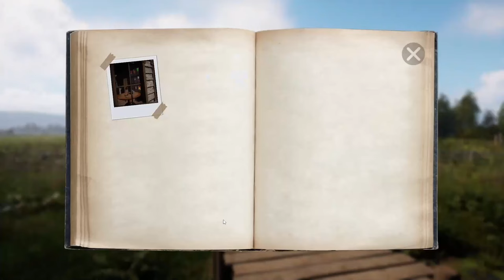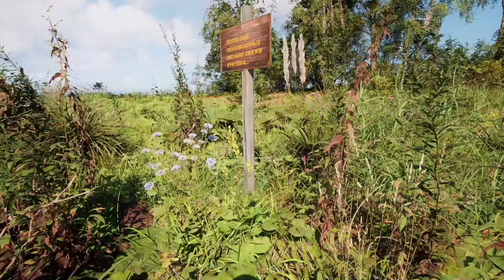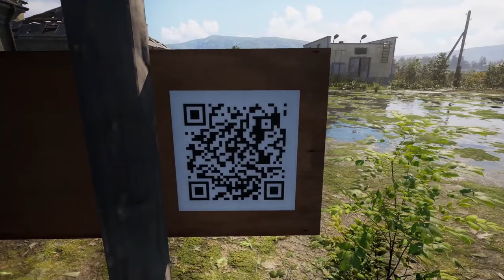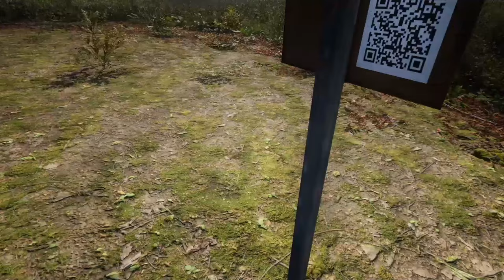Russian Soul Simulator - Best Picture Ever!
Russian Soul Simulator is a meditative game that allows the player to look at the Russian nature and the surrounding world in realistic graphics. The game allows the hero to move freely through fields and forests, explore the surrounding terrain and interact with various objects.